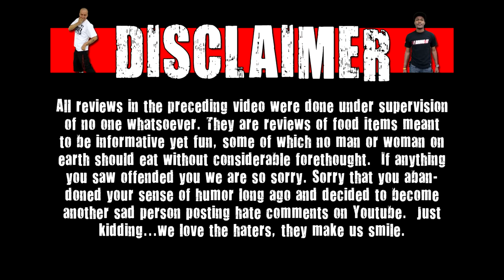CarBS - Chobani Greek Yogurt Pumpkin Spice & Pink Grapefruit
Welcome to CarBS! On this show Matt Zion will be reviewing food/drinks in his car to get them out to the fans asap! Today Zion reviews  Chobani Greek Yogurt Pumpkin Spice & Pink Grapefruit.